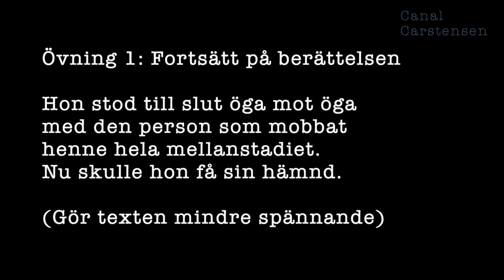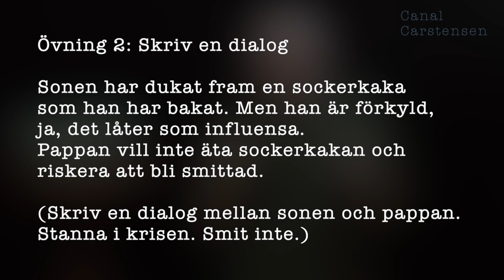Romanskrivarskolan #14: Stanna i krisen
Det är lätt att författare blandar ihop sitt privata jag med sin protagonist. Om protagonisten möter svårigheter i berättelsen så väljer författaren att försöka smita när det är som jobbigast.

Men det är inte så lyckat för berättelsen. När protagonisten står mitt i krisen vill läsaren att du stannar kvar, det är precis här som läsaren vill vara extra länge.

I det här klippet får du några råd plus två övningar så att du kan träna på att stanna i krisen, och inte smita.